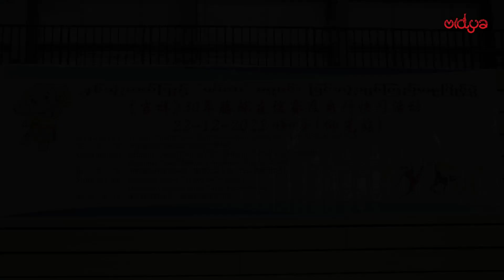မင်္ဂလာ မဂ္ဂဇင်း နှစ် (၃၀)ပြည့် ခြင်းလုံးချစ်ကြည်ရေး ပြိုင်ပွဲကျင်းပ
နှစ် (၃၀) ပြည့် မင်္ဂလာမဂ္ဂဇင်း ခြင်းလုံးချစ်ကြည်ရေးပြိုင်ပွဲ (ခြင်းလုံး Flash Mob လှုပ်ရှားမှု)ကို ယနေ့ ဒီဇင်ဘာ ၂၂ ရက်၊ ကြာသပတေးနေ့ တွင် သန်လျင် Star City Sport Club မှာ ကျင်းပခဲ့ပုံကို Vidya ပရိသတ်ကြီး အတွက် တင်ဆက်ပေးလိုက်ရပါတယ်။ မြန်မာနိုင်ငံ ရန်ကုန်မြို့  ၊ မန္တလေး မြို့နှင့်တရုတ်နိုင်ငံ ယူန်ပြည်နယ်တယ်ဟုန်တိုင်၊ ဂျိမ်းဖော တိုင်းရင်းသား ကိုယ်ပိုင်အုပ်ချုပ်ခွင့်ရပြည်နယ်ခွဲစသည့်ဒေသများ၌ ဒီဇင်ဘာ ၂၅ ရက်၊ ၂၈ ရက်တို့တွင် ဆက်လက်ယှဉ်ပြိုင်ကျင်းပမည်ဖြစ်ကြောင်း သိရသည်။
အဆိုပါ လှုပ်ရှားမှုသည် ယူန်ပြည်နယ်တောင်အာရှ နှင့် အရှေ့တောင်အာရှဒေသတွင်း နိုင်ငံတကာပြန်ကြားရေးစင်တာမှ ဦးစီးကျင်းပပြီး တယ်ဟုန်ပြည်နယ်ခွဲ ပါတီကော်မတီ ပြန်ကြားရေးဌာနနှင့်Myanmar Grand Mekong-Andaman Group Co.,Ltd တို့မှ ပူးပေါင်းကျင်းပခြင်းဖြစ်သည်။